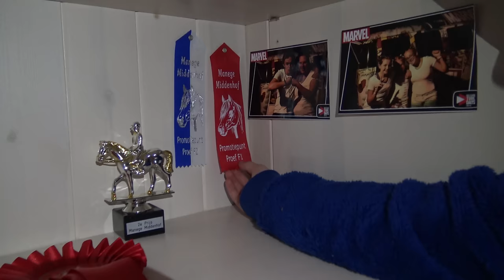Tessa rijdt op Pepper de FNRS F2 * Hart voor Paarden *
Tessa is over van de FNRS F1 naar de F2 en mocht haar proefje op Pepper rijden. Tatum reed haar proefje op dezelfde pony, dus de meiden gingen samen aan de slag!

Kijk de nieuwe weekvlog!: "Weekvlog 7 december 2019"